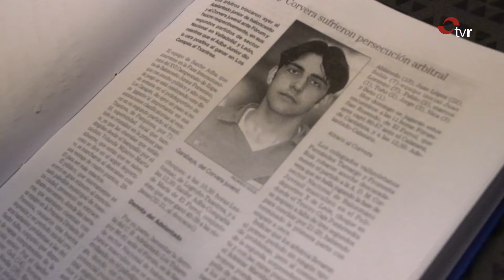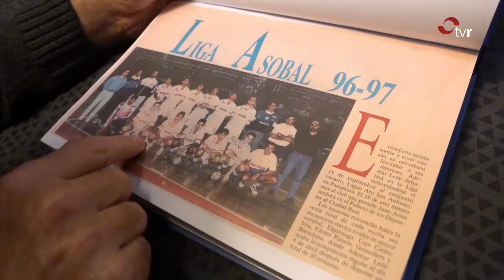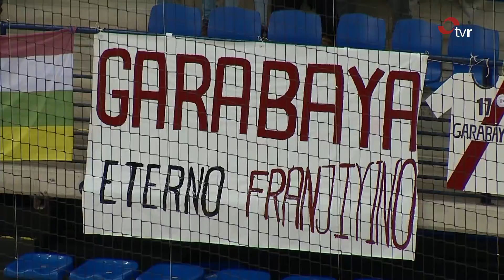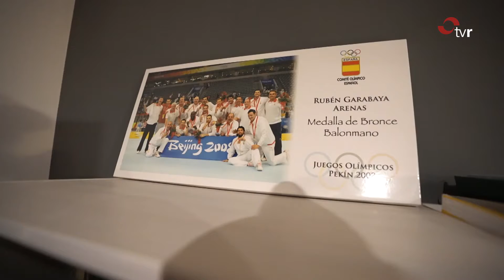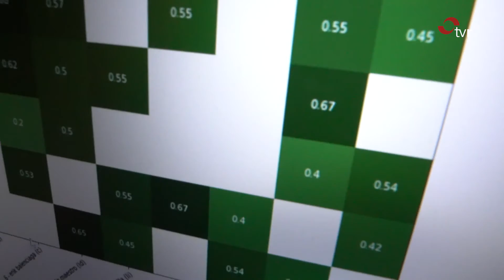LA RIOJA DIRECTO 30-11-20 3 BLOQUE